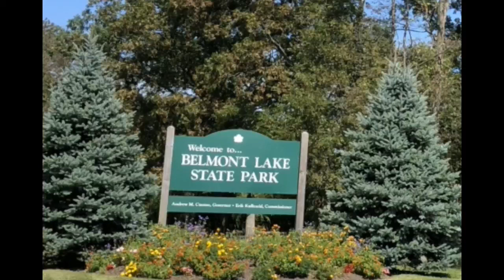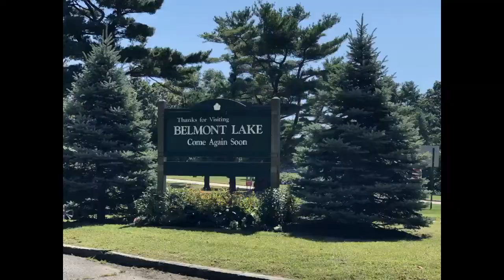Belmont Lake State Park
If you love to travel, here are some suggestions.